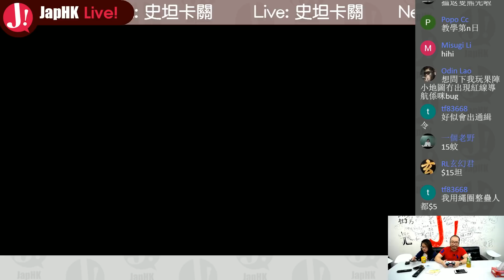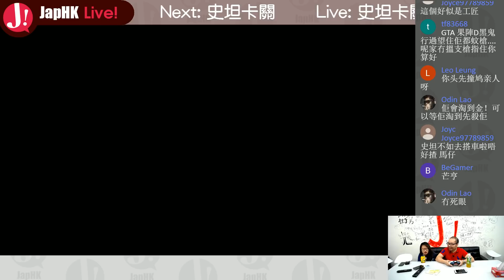JapHK Live! Red Dead Redemption 2 day5 人衰打倒褪俾野生動物恰 20181101